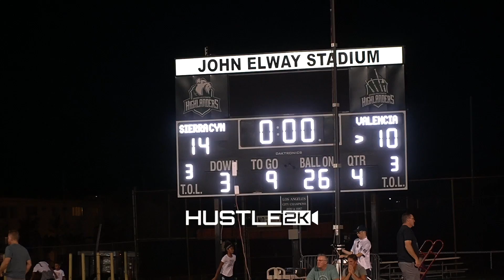Sierra Canyon ALL OUT BRAWL vs Valencia High School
Sierra Canyon handed Valencia High School their first loss of the season Saturday night to move up to a 3-1 record on the season. Sophomore running back Jason Jones had a breakout game for the Trailblazers, running for a career-high 172 yards on 12 carries, capping off the game with a 74-yard touchdown run in the fourth quarter. After scoring more than 60 points in each of its first two games in wins over Arcadia and Silverado, the Vikings got a taste of the newcomer in the division Sierra Canyon. Both Team shared a touchdown a piece in the first quarter and then the Trailblazers took a halftime lead of 14-10. The trailblazers defense stood tall in the second half holding the Vikings to 0 points and the offense adding on 2 more touchdowns to put the game away for good. The Trailblazers will be on the road to St. Paul in Week 4.